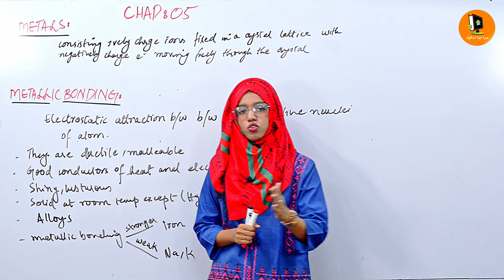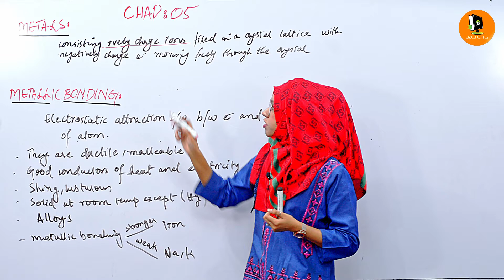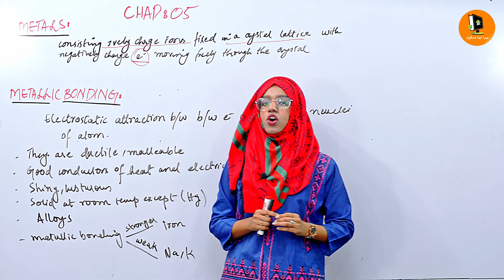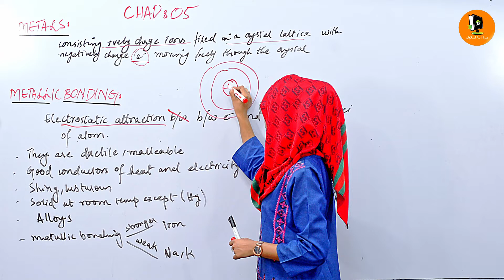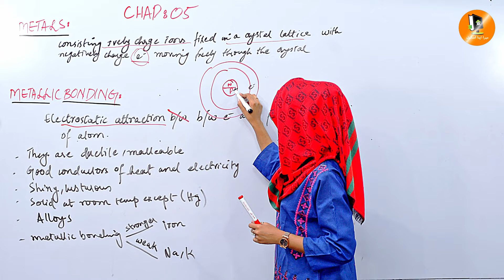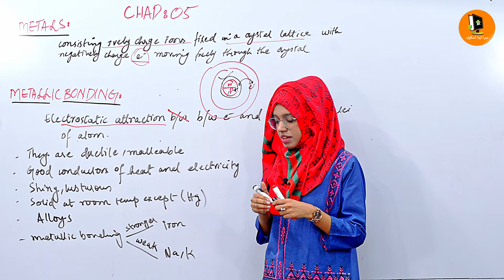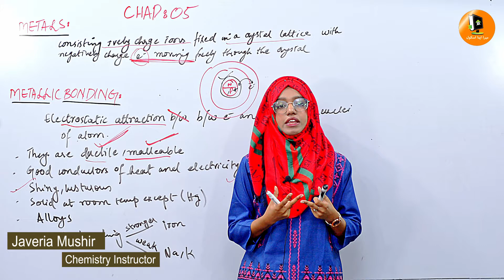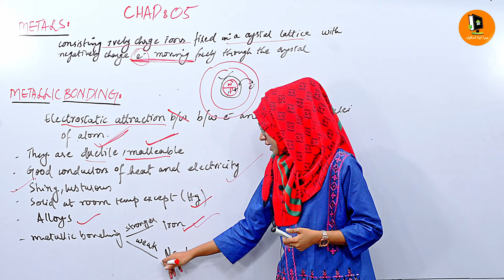5.2.1 | Metals | IX Chemistry | Mera Apna School